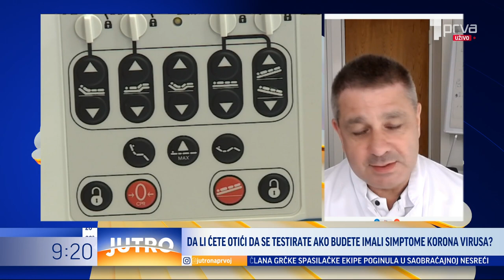Da li je važno da znamo da li imamo korona virus i koji su trenutni simptomi? - JUTRO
Gosti: infektolog prof. dr Dragan Delić i direktor Laboratorije za istraživanje
infektivnih bolesti u Berlinu dr Andrej Trampuž.